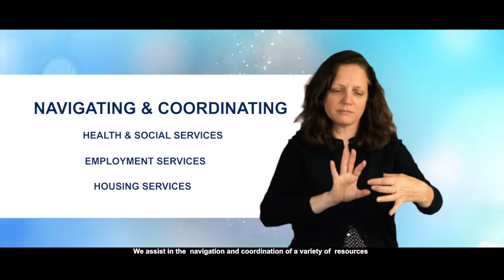Deaf Navigator Program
Signed and spoken narrative of the services the Deaf Navigator Program provides through Hope Community Resources.